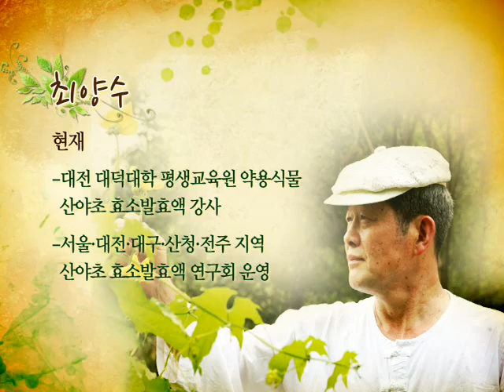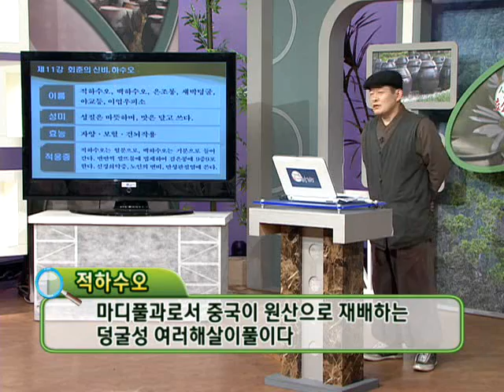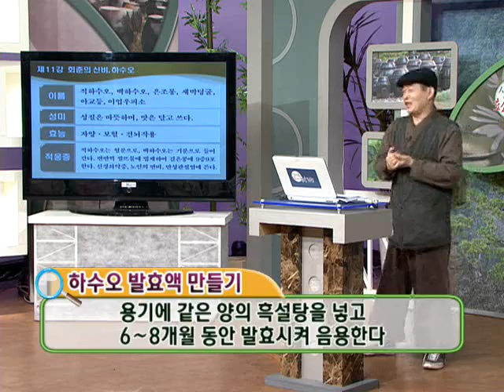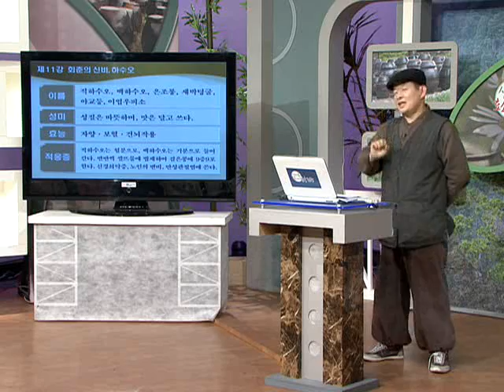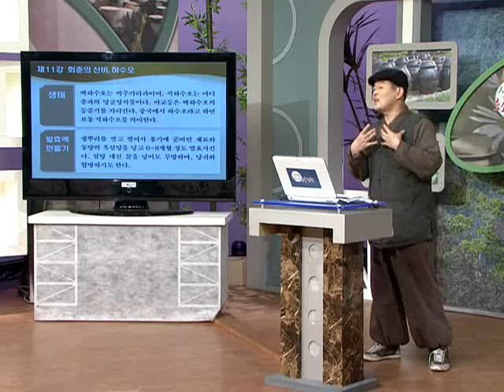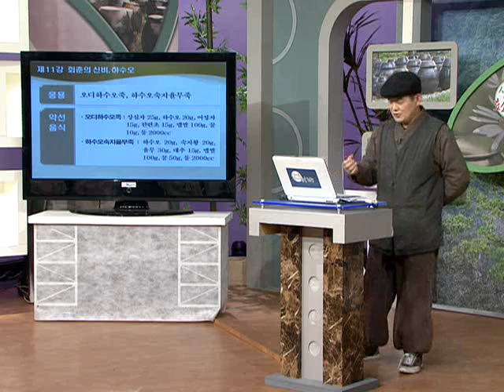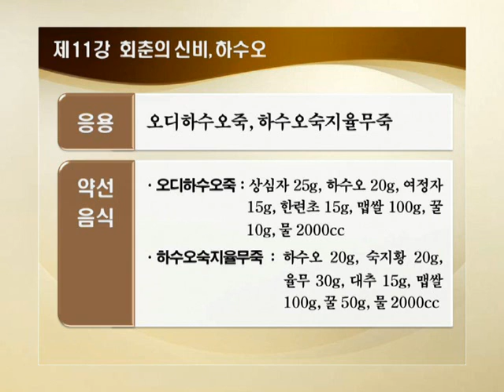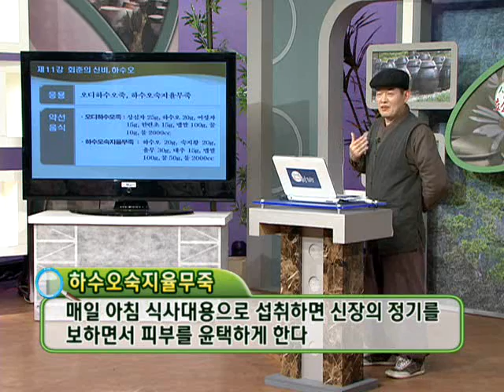산야초와 효소로 지키는 건강 제11회 회춘의 신비, 하수오